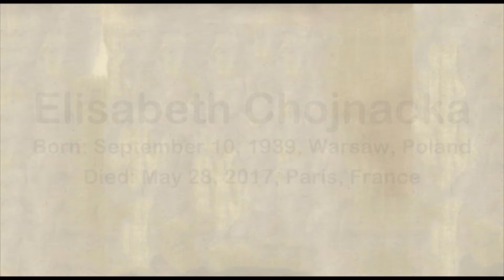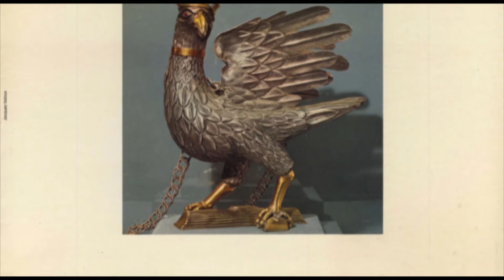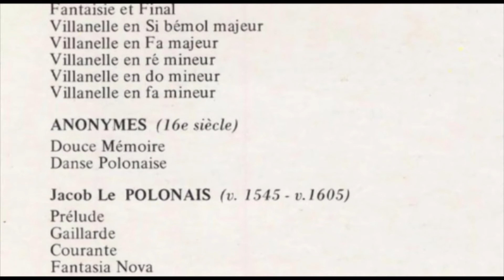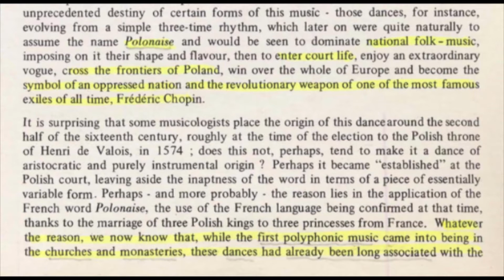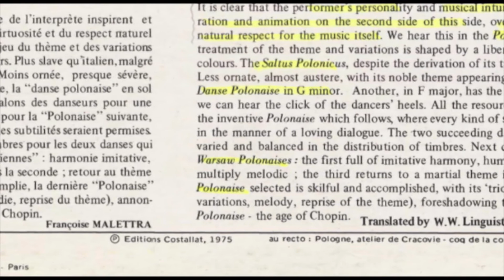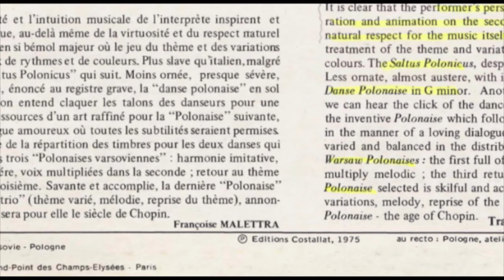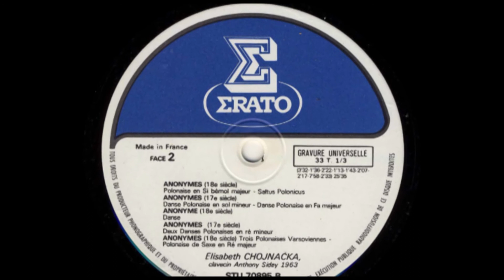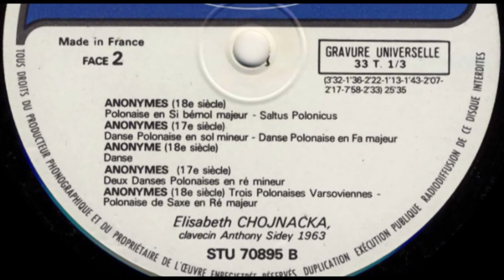Elisabeth Chojnacka (harpsichord) Danses et Musiques de la Pologne Ancienne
Danses et Musiques de la Pologne Ancienne de XVIe au XVIIIe siècle.
Released 1975 by Erato, Gravure Universelle, Editions Costallat order number STU70S95
Elisabeth Chojnacka, clavecin Anthony Sidey 1963
Enregistrement rêalisé  á  Saint-Jean de Grenelle, en juillet 1974
Prise de son: Jean-Martial Golaz
Au recto: Pologne, atelier de Cracov  - ie coq de la confrêrie des tireurs de Cracovie - Cracovie, musée historique, photo Lauros Giraudon

Thanks to Robert Tifft (European Revival Harpsichordists ) for his technical and administrative assistance.

Face 1
00:00 01 Anonymes 16e siècle Danse de Pologne (0'51)
00:51 02 Anonymes 16e siècle Volta Polonica (0'54)
01:45 03 Wojciech Dlugoraj (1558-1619) Fantaisie et Final (2'55)
04:41 04 Wojciech Dlugoraj:Villanelle en Si bémol majeur (0'55)
05:38 05 Wojciech Dlugoraj Villanelle en Fa majeur (1'07)
06:42 06 Wojciech Dlugoraj Villanelle en ré mineur (1'07)
07:52 07 Wojciech Dlugoraj Villanelle en do mineur (0'45)
08:37 08 Wojciech Dlugoraj Villanelle en fa mineur (0'49)
09:26 09 Anonymes 16e siècle Douce Mémoire (2'34)
12:01 10 Anonymes 16e siècle Danse Polonaise (0'58)
13:01 11 Jacob Le Polonais (v .1545 - v. 1605) Prélude (1'08)
14:09 12 Jacob Le Polonais Gaillarde (2'13)
16:22 13 Jacob Le Polonais Courante (1'39)
18:02 14 Jacob Le Polonais Fantasia Nova (2'05)
20:09 15 Anonyme 16e siècle Danse de Martin (2'05)

Face 2
22:15 01 Anonymes 18e siècle Polonaise en Si bémol majeur (3'33)
25:50 02 Anonymes 18e siècle Saltus Polonicus (1'34)
27:25 03 Anonymes 17e siècle Danse Polonaise en sol mineur (2'23)
29:49 04 Anonymes 17e siècle Danse Polonaise en Fa majeur (1'12)
31:03 05 Anonyme 18e siècle Danse  (1'40)
32:47 06 Anonyme 17e siècle Danse Polonaise en ré mineur (2'06)
34:55 07 Anonyme 17e siècle Danse Polonaise en ré mineur (2'15)
37:11 08 Anonymes 18e siècle Trois Polonaises varsoviennes (8'03) (arrangement Simon Laks)
45:14 09 Anonymes 18e siècle Polonaise de Saxe en Ré majeur (2'37)